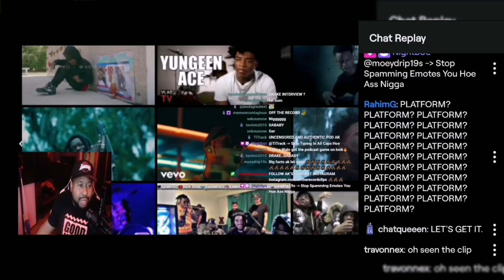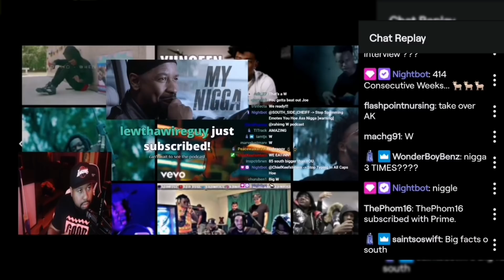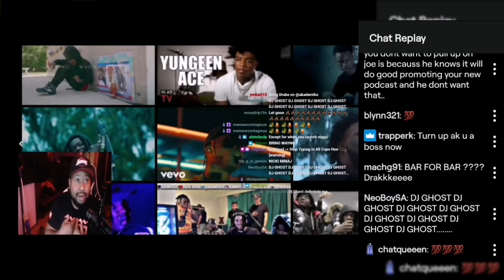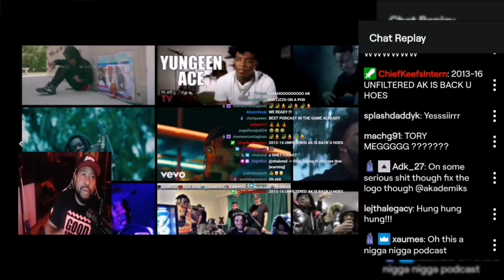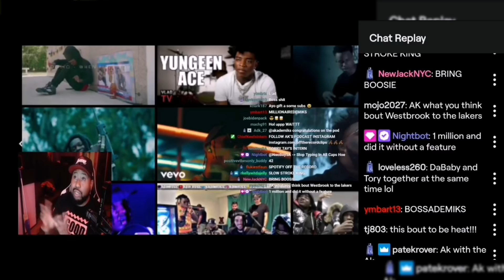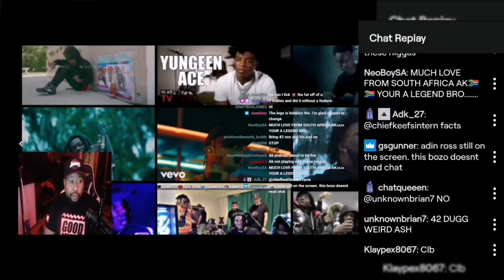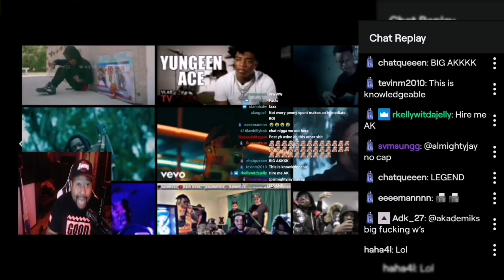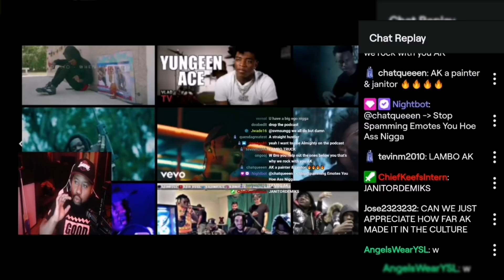DJ Akademiks speaks on new Podcast "Off The Record". Talks first episode and format!